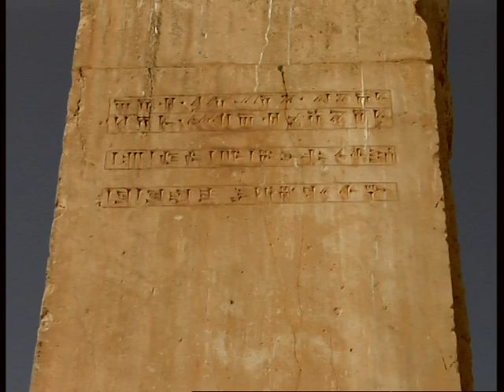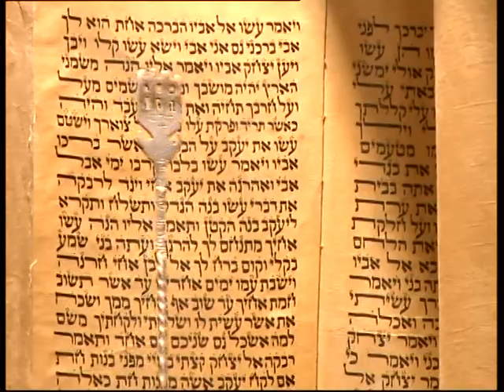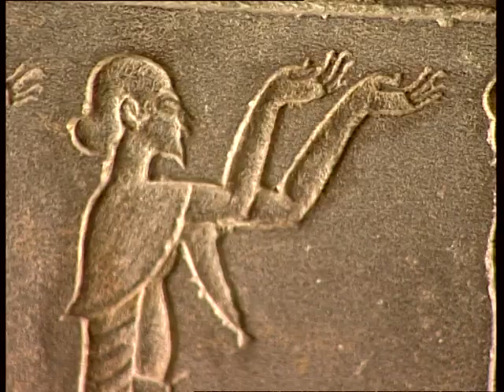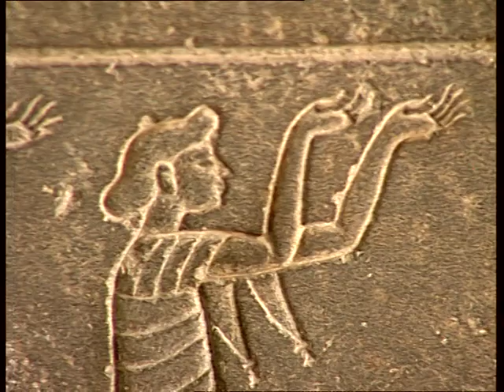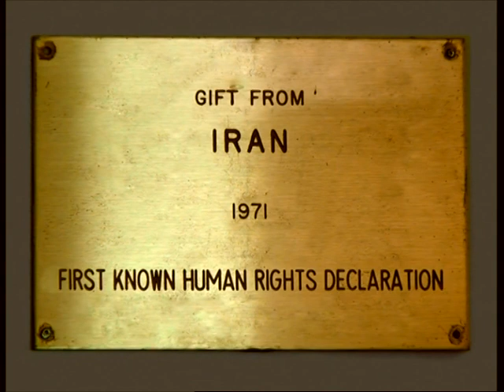"Exploring Pasargadae: Ancient Wonders of Persia"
Welcome to an exciting journey through history as we uncover the mesmerizing secrets of Pasargadae, an ancient wonder nestled in the heart of Persia. Join us as we explore the birthplace of the Achaemenid Empire, where Cyrus the Great, the legendary Persian king, once walked.

In this video, you'll witness the awe-inspiring beauty of Pasargadae's archaeological treasures, including the enigmatic Tomb of Cyrus, a testament to the architectural brilliance of its time. We'll take you on a virtual tour of the palace complex, the Pasargadae Citadel, and the lush gardens that once graced this sacred land.

As we delve into the rich history and cultural significance of Pasargadae, you'll gain a deeper appreciation for the legacy left by Cyrus the Great and the Persian Empire. From its UNESCO World Heritage status to its role in shaping ancient civilizations, Pasargadae's story is one that captivates history enthusiasts and wanderers alike.

Join us on this captivating voyage as we unlock the mysteries of Pasargadae, a place where the past meets the present, and where the legacy of a great king continues to inspire generations.